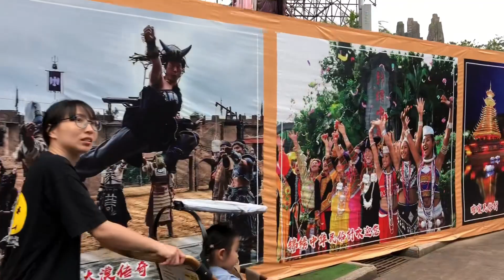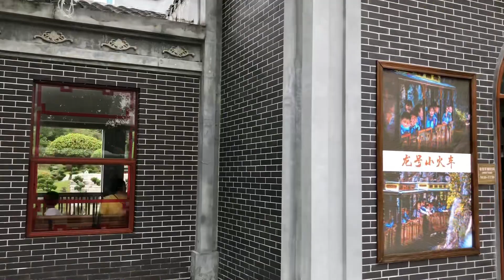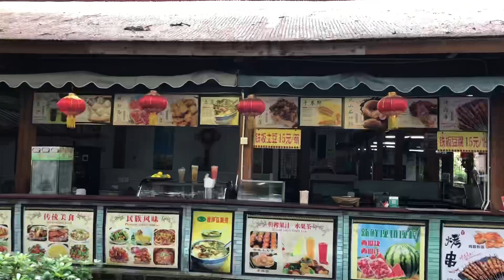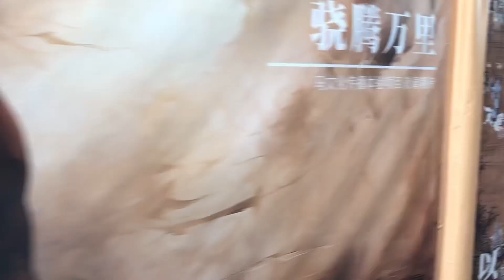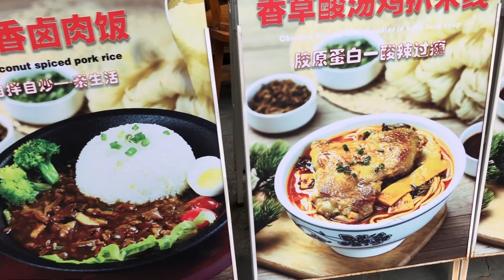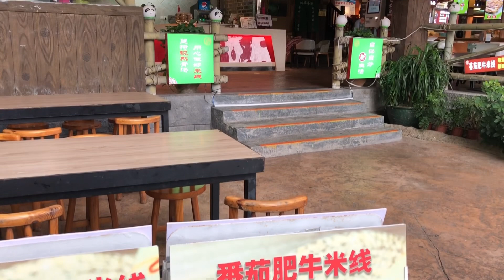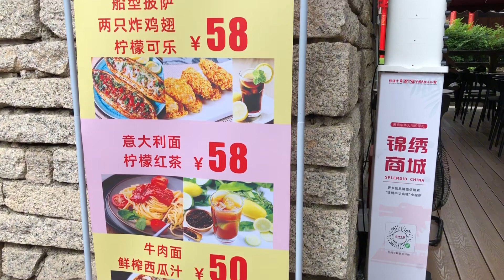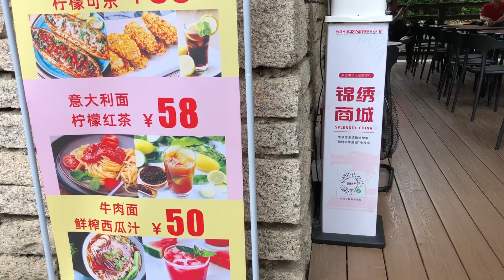Splendid park@china one day in china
One day tour in china group tour, big park, in this park there are lot’s of tourist and people here are friendly. The food also is nice.